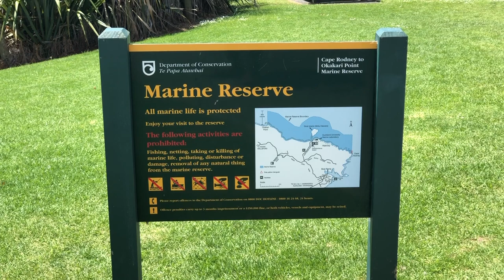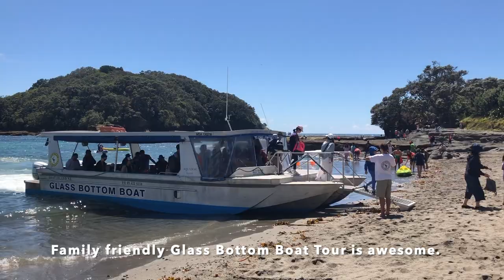Beach Hopping Between Goat Island Marine Reserve and Omaha Beach Auckland New Zealand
My friends and I went to Goat Island Marine Reserved on 26 October 2020 morning after that we went to Omaha Beach, Auckland, New Zealand. It was a wonderful experience.

Goat Island Marine Reserve (Cape Rodney-Okakari Point Marine Reserve) is a 518 hectare marine reserve that was formed in 1975. Situated off Leigh, approximately 80 kilometres north of downtown Auckland, it is New Zealand's first marine reserve that covers the area between Cape Rodney and Okakari Point.

Goat Island Marine Reserve and its clear waters offer the perfect environment to snorkeling and diving enthusiasts. in a quiet and secluded spot, it's the an opportunity to observe the rich marine life in numbers rarely seen anywhere else on the coast.

The reserve is renowned as one of the best locations for snorkeling and diving in New Zealand, attracting divers of all levels of experience. The waters of Goat Island Marine Reserve are home to big snapper, blue cod, crayfish, eagle rays, goatfish, piper, red moki, parore and many more species of fish.

All the marine life is protected in the reserve including the sea urchins (Kina).

Omaha Beach, New Zealand, is located just an hour’s drive north of Auckland and 15 minutes east of Warkworth. Omaha Beach is on the edge of ‘Matakana Wine Country’ and 15 vineyards can be reached within 15 minutes drive. The attractions of Goat Island marine reserve, Pakiri beach and the Tawharanui Regional Park are at our doorstep.

A beautiful white sandy beach, clean air, crystal clear waters and uninterrupted gulf and island views greet the intrepid wanderer. Surfers and windsurfers appreciate Omaha Beach which is carefully monitored by lifeguards. Omaha Beach is a great location for water-skiers, the recreational fisher or diver with good boat-launching facilities and a protected all-tides harbour that provides safe swimming for children.  A championship 18 hole golf course, tennis courts, bowling greens, kids’ playgrounds, reserves and walking tracks complete the family activities that round out this idyllic coastal playground.

Only minutes away from Omaha Beach there are cafes, restaurants, galleries, vineyards, farmers’ markets and the charming town of Matakana.

While Omaha Beach started as a beach resort, many families now call Omaha Beach their permanent home. Residents and weekenders alike enjoy the collective sense of our community in a relaxed and stylish manner. Omaha Beach benefits from its own microclimate quite different from that of Auckland.